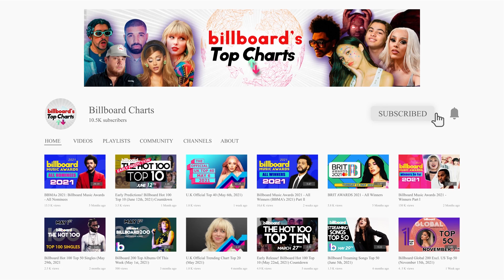Top 10 on Today's Global Spotify Chart (9/23/21)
Spotify is a Swedish audio streaming and media services provider founded in 2006 by Daniel Ek. It is one of the world's largest music streaming service providers, with over 356 million monthly active users, including 158 million paying subscribers, as of March 2021